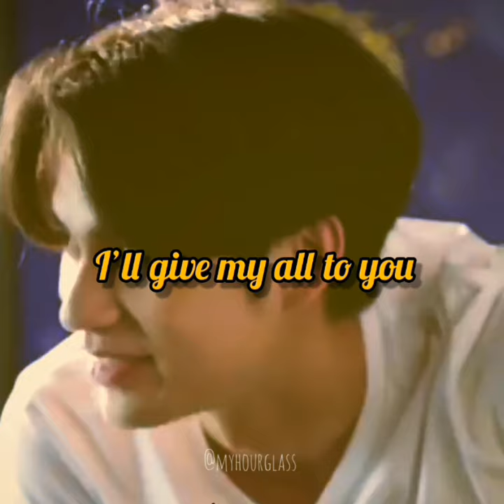The best gay couple | 2gether the series